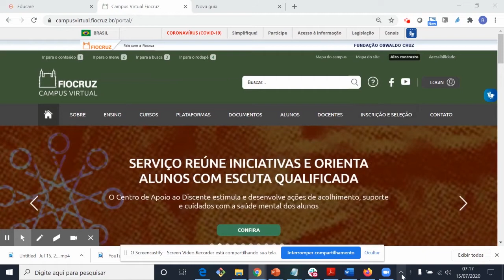Como alterar o idioma do aplicativo do Zoom no PC